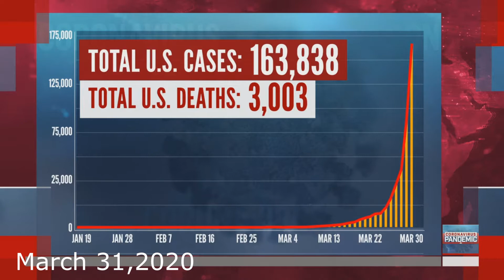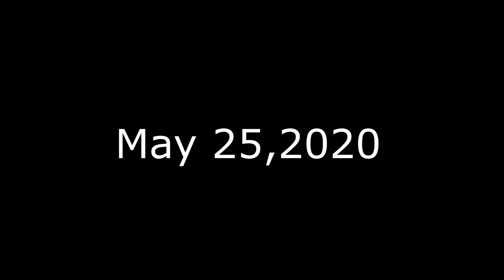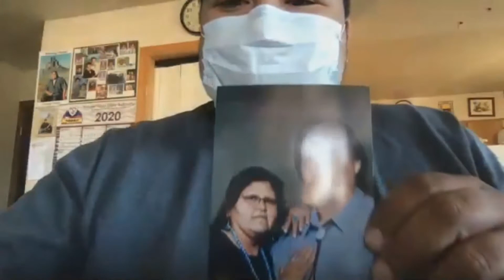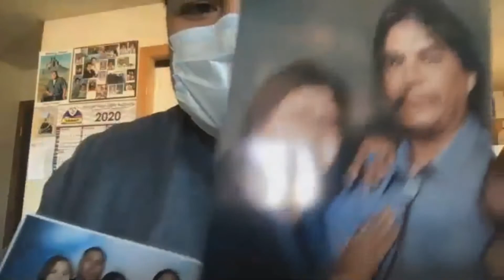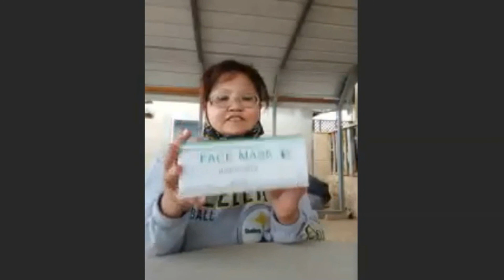My Family's Zoom Discussion on The passing of my Mother and Fighting The Virus On The Navajo Nation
My Family's Zoom Discussion on The passing of my Mother and Fighting The Virus On The Navajo Nation. This Video was Taken on May 25,2020 the day my mother died an update with my step dad he fought the virus and was tested Negative he now is staying in a nursing home until we are able to provide him A virus free living. right now my grandparents are still positive. Were asking for help for my family and our community in Shiprock, NM for donations and a go fund me for Family who will need a new place of living due to the outbreak. I live in Colorado The hardest thing to do was not able to hug my family at the funeral having to stand 6 ft apart... any kind of donations would really help